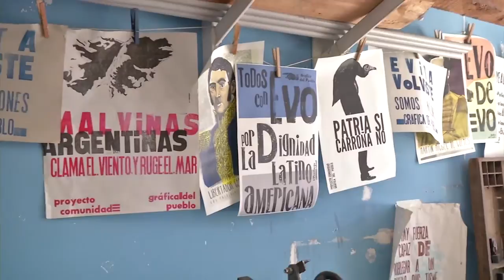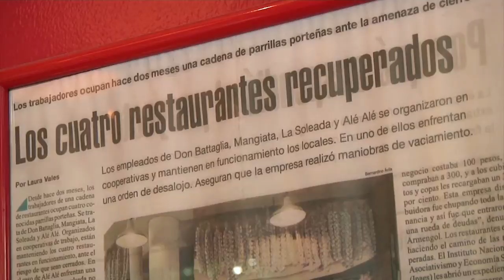Inside The Americas - Workers' Cooperatives in Argentina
In-depth reports and analysis from our extensive network of correspondents throughout the region on the most important developments in Latin America. Today's program looks at workers' cooperatives in Argentina, which emerged with the 2001 economic crisis, in which hundreds of companies went bankrupt, leaving their workers without jobs or income. In response, workers' cooperatives, based on cooperation, commitment, and solidarity, were established, with new labor relations and forms of democratic workplace organization. teleSUR